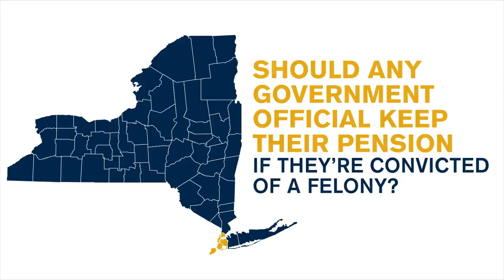Should Officials Convicted of Felonies Keep Their Pensions? New Yorkers Respond!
Reclaim New York hit the streets to see what people think about New York State’s laws that protect convicted lawmakers receiving plush public pensions.

Reclaim New York is a non-partisan, 501c3 non-profit organization that educates New Yorkers on issues like affordability, transparency, and education. Through civic trainings, we empower citizens to engage their state and local government. Most importantly, we’re a group of New Yorkers that believes deeply in helping each citizen reclaim ownership in their relationship with government.